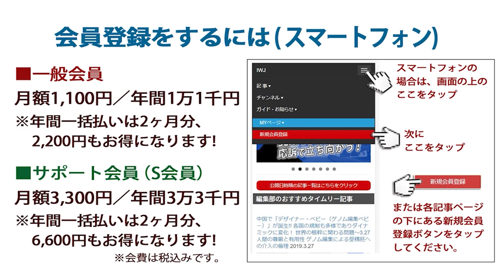2022.1.28 古川禎久 法務大臣 定例会見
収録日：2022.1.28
「海外サイト運営のオンラインギャンブルは合法か非合法か、判断基準を示していただきたい」IWJ記者の質問に「犯罪の成否は個別に判断されるので、コメントできません」～1.28 古川禎久法務大臣 定例会見 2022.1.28